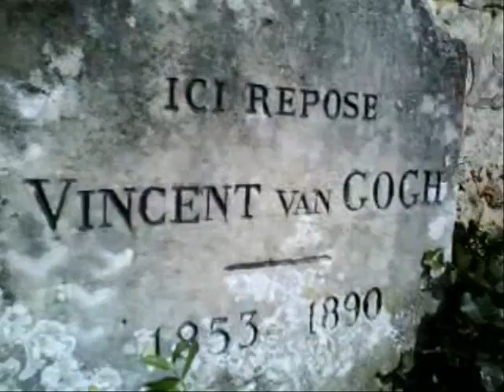Voyage au Temps des Impressionnistes